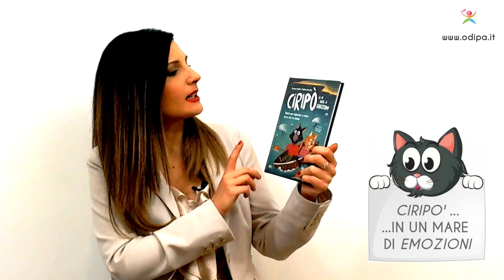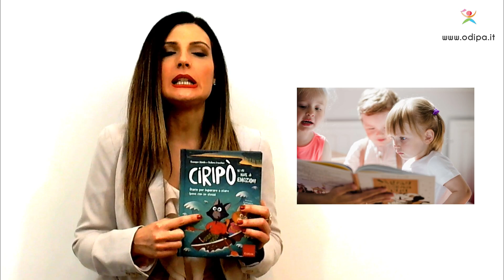Letture per bambini: conoscere le emozioni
Per aiutare i bambini ad acquisire una maggiore consapevolezza emotiva si può ricorrere all’utilizzo di racconti e favole.
Attraverso la lettura insieme ad un adulto, o ad altri bambini, è possibile favorire fin da piccoli:
- il riconoscimento delle emozioni,
- espandere il vocabolario emotivo,
- facilitare la comprensione dei propri e altrui stati d'animo,
- allenare a riflettere su cosa accade dentro e fuori di sè,
- stimolare le zone dedicate alla riflessione e all’autocontrollo, che nei più piccoli non sono ancora mature,
- imparare a fronteggiare le frustrazioni, la collera, la paura, lo sconforto...,
- imparare a risolvere i problemi,
- imparare a chiedere aiuto se in difficoltà,
- stabilire relazioni positive con le altre persone...

Attraverso riflessione metacognitiva, condivisa, con domande guida, sull'esperienze dei personaggi di una storia, è possibile stimolare i circuiti emotivi del cervello dei bambini che sono ancora molto sensibili e possono essere potenziati. Solo che hanno bisogno di noi all'inizio per poter essere stimolati e potenziati.

In questo video una psico -recensione di uno tra i tanti testi utili a stimolare la riflessione sulle emozioni nei bambini: "Ciripò, un mare di emozioni", a cura di Giuseppe Maiolo e Giuliana Franchini, edito dalla Erickson.

E tu quali altri testi hai trovato utili per stimolare i bambini ad espandere il loro vocabolario emotivo? Se vuoi scrivilo nei commenti qui sotto così che possa servire da spunto di riflessione per aiutare gli altri!

Video realizzato da:
Dott.ssa Simona Rattà
Psicologa Psicoterapeuta, perfezionata in Psicopatologia dell'Apprendimento ed EMDR I e II Livello.